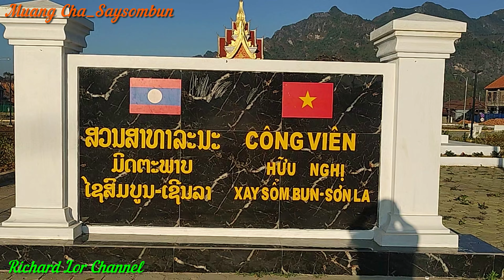NCIG SAIB ZOS MUANG CHA_SAYSOMBUN 2024